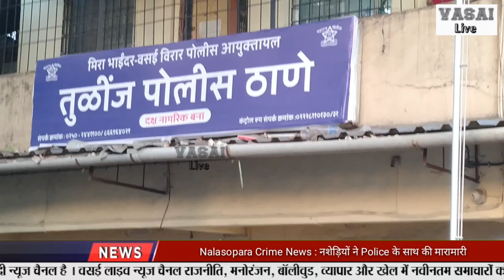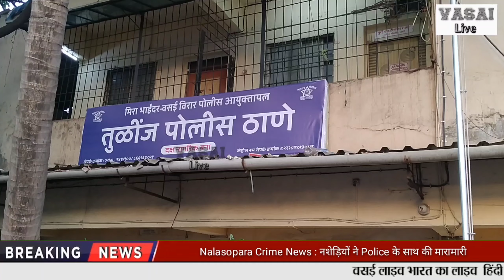Nalasopara Crime News : नशेड़ियों ने Police के साथ की मारामारी | Vasai Live News